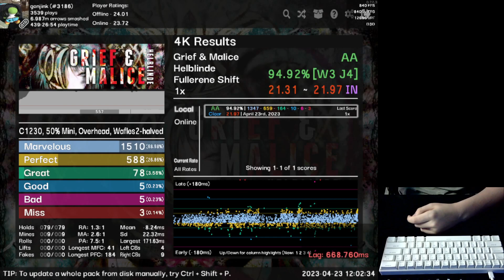Grief & Malice 94.92% AA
the funny chart that Stai played at gdq